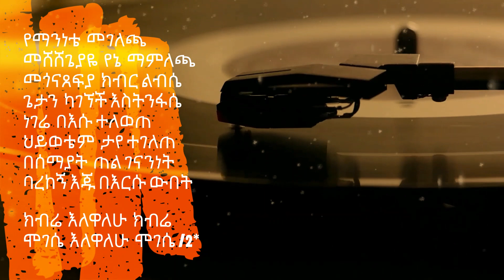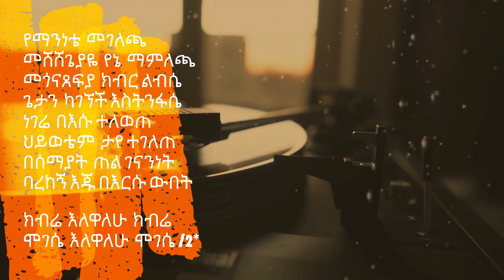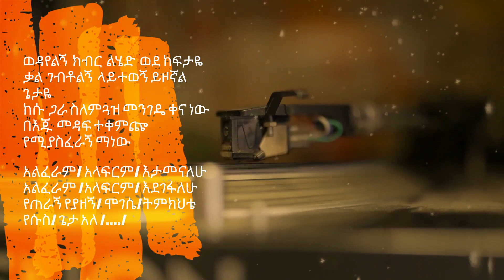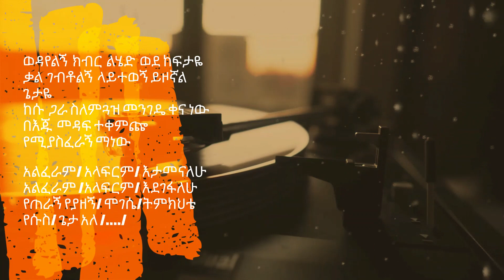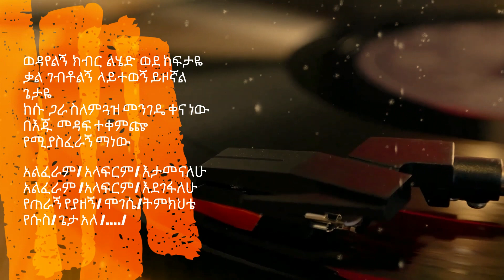🎵 ምን ክብር አለኝ | ቤቴልሄም አጥናፉ | Apostolic songs | Apostolic Church Of Ethiopia | Betelhem Atinafu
Singer Betelhem Atinafu:
Apostolic church of Ethiopia:
በእሱ የተሳብኩኝ መጠጊያ የሆነኝ አይኑ እያየኝ
ሞገስ ያገኘሁኝ በፊቱ እንዲህ እንድቆም እኔ ማን ነኝ
ከህያውያን ጋራ ታስቤ ቸርነት የታየልኝ
በጌታዬ ሃሳብ በልቡ ያለሁኝ እኔ ማን ነኝ

ምን ክብር አለኝ ክብሬ የሱስ ነው
ምን ማአርግ አለኝ ማእረጌ ጌታ ነው /2*
ሰው አድርጎ ዛሬም ያቆመኝ
በደግነት እየጠበቀኝ
በሱ ፍቃድ ዛሬን ያቆመኝ
በቸርነት እየጠበቀኝ

ክብሬ እለዋለህ ክብሬ
ማረጌ እለዋለሁ ማረጌ /2*

የማንነቴ መገለጫ
መሸሸጌያዬ የኔ ማምለጫ
መጎናጸፍያ ክብር ልብሴ
ጌታን ካገኘች እስትንፋሴ
ነገሬ በእሱ ተለወጠ
ህይወቴም ታየ ተገለጠ
በሰማያት ጠል ገናንነት
ባረከኝ እጁ በእርሱ ውበት

ክብሬ እለዋለሁ ክብሬ
ሞገሴ እለዋለሁ ሞገሴ /2*

ሳላውቀው ነፍሴን ያከበረ
በእርሱ ከፍታ ያስቀመጠ
የእርስቴ እድል ነው ፋንታዬ
ቦታዬን ያየ ከፍታዬ
የጽድቅን ቁርባን የሱን መባ
ላጥን በፊቱ የምገባ
የዘወትሩን መስዋት
ጣፋጩን ሽታ ጌታ ፊት

ለእኔ የሆነ የምጠጋበት ማንንም አላይ ያለኝ ረዳቴ
ብዙ የሚኖር በልቤ ከፍታ ሞገስ የሆነኝ ክብሬ የኔ ጌታ /2*

ሰንሰለቱ ወድቋል በሩ አውቆ ተከፍቷል
ከፊቴ የቆመው የለም ስፍራ ለቋል
የአምላኬ ግርማው ክብሩ አለ በህይወቴ
ማእርግ የሆነኝ ጌታ አለ አባቴ /2*

ወዳየልኝ ክብር ልሄድ ወደ ከፍታዬ
ቃል ገብቶልኝ ላይተወኝ ይዞኛል ጌታዬ
ከሱ ጋራ ስለምጓዝ መንገዴ ቀና ነው
በእጁ መዳፍ ተቀምጬ የሚያስፈራኝ ማነው
አልፈራም/ አላፍርም/ እታመናለሁ
አልፈራም /አላፍርም/ እደገፋለሁ
የጠራኝ የያዘኝ/ ሞገሴ/ትምክህቴ የሱስ/ ጌታ አለ /. /